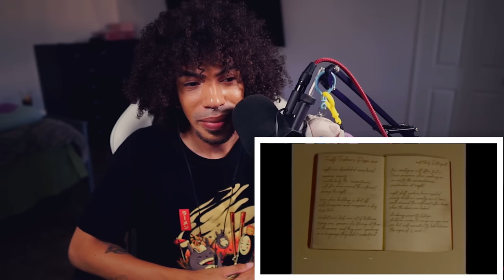Horror Fan Reacts To The SCARIEST Five Nights At Freddy's VHS TAPES!